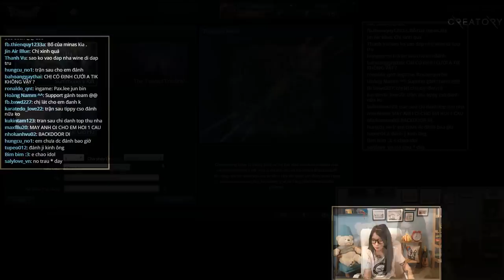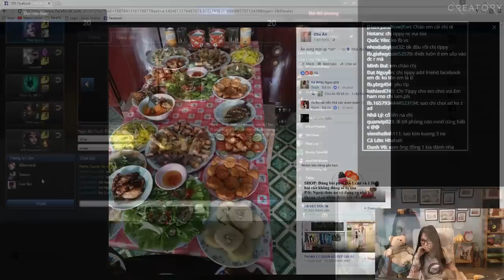Tippy's streaming - Tường Thuật ngày 02/09/2016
Cùng xem lại những diễn biến của Tippy ngày stream 02-09-16 nhé.